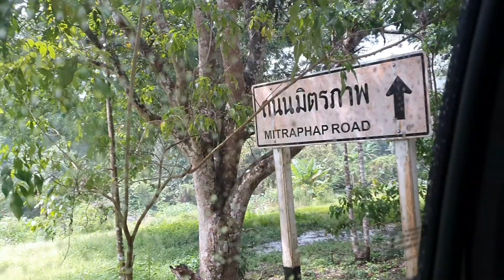พาพี่น้องลูกหลานตะลอนน้ำตกเจ็ดคต Ep.2 เดินเข้าป่า | ดวง_พาตะลอน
Ep.2นี้พาเด็กๆมาเดินเข้าป่าหาถ่ายเห็ดแชมเปญกันค่ะ ตะแต่ว่า..จะเจอหรือไม่เจอไปชมกันค่ะ
คลิปนี้ไม่ได้ใส่เพลงให้ชมเสียงธนฝรรมชาติกันไปเลย

การเดินทางหาทางgoogle map เอานะคะ😁